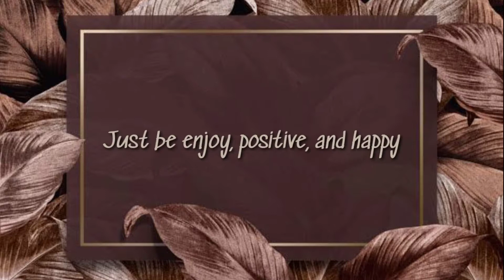BERKEBUN MEMANFAATKAN LAHAN SEMPIT SELAMA PANDEMI COVID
Ala presiden sastra tubaba